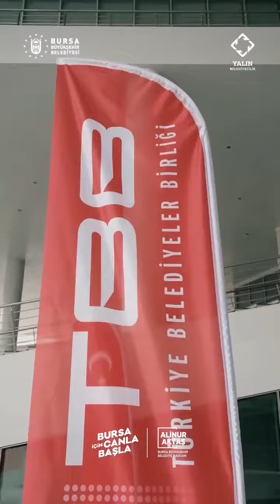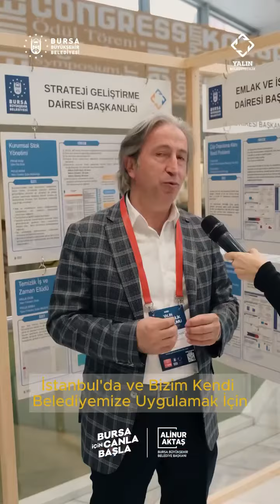Yalın Belediyecilik Sempozyumu devam ediyor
Alanında uzman konuklarımız tarafından yalın yönetim esasıyla örnek belediyecilik uygulamalarının tanıtımlarının gerçekleştirileceği
2 Kasım saat 09:00 -13:30
Merinos AKKM - Hüdavendigar Salonu